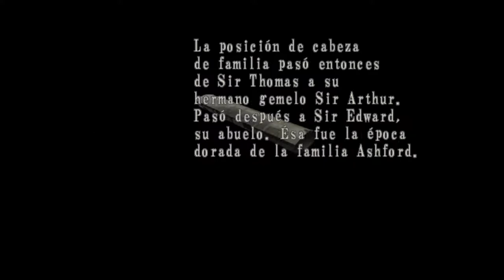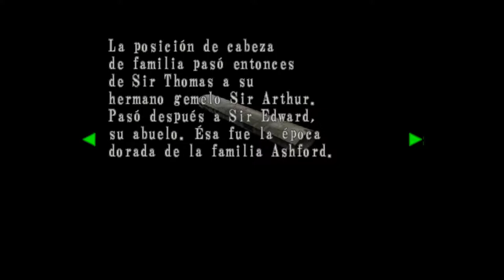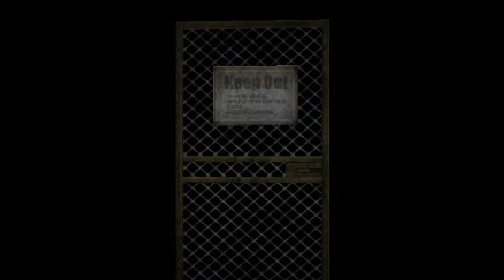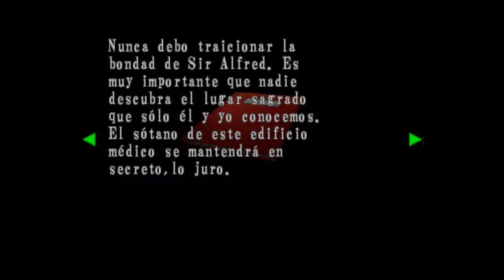Resident Evil: Code Veronica - cap.4 - Terror rubio